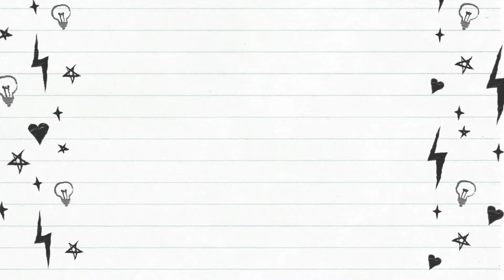Xiaomi Mijia M365 - Elektromos roller kiegészítők XIII. tartalék hátsó kerék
Ha kirándulni megyünk otthonról másik városba, lehetőleg legyen nálunk pótkerék, és szerszámkészlet. Nyilván ez csak a hátsó kerék defektjénél jelent könnyű megoldást, de nekem még mindig csak hátsó kerék defektem volt, a rollerrel már majdnem 3100 km-t tettem meg, és az első kerék még sosem volt defektes!